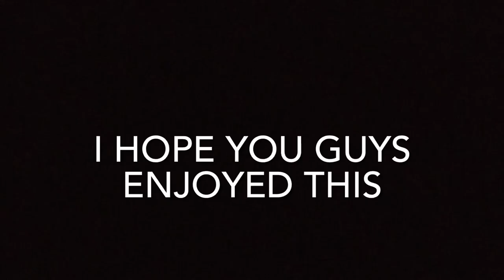Break The Silence Art By: Tony’s Artwork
This drawing was in speaking out to help against sex trafficking. Speaking for wings of refuge.  If you enjoy this video please share it and keep the movement going.